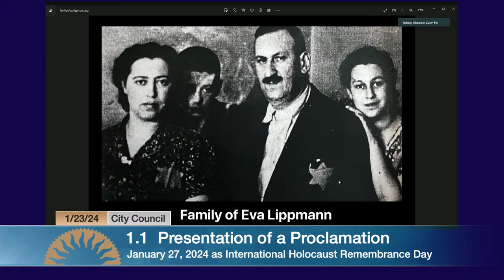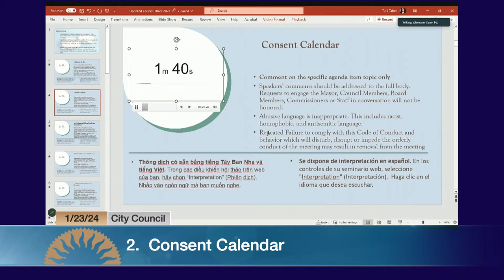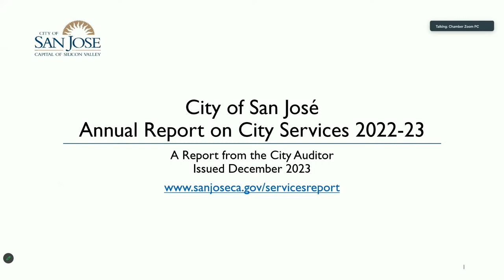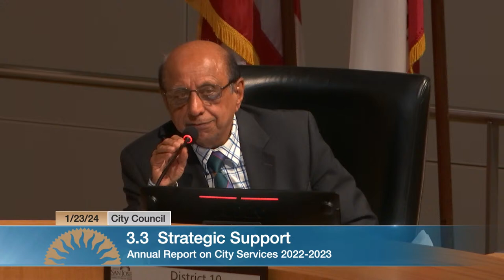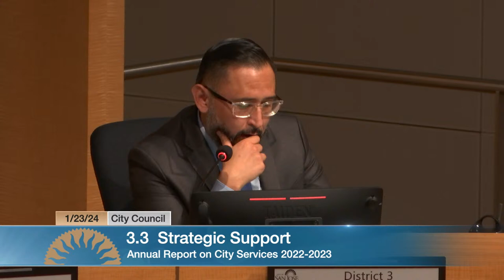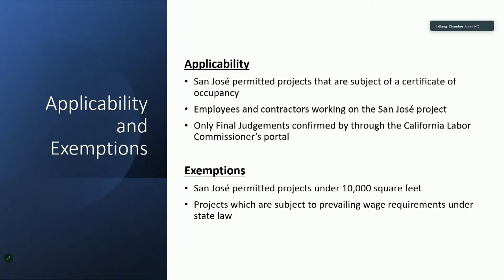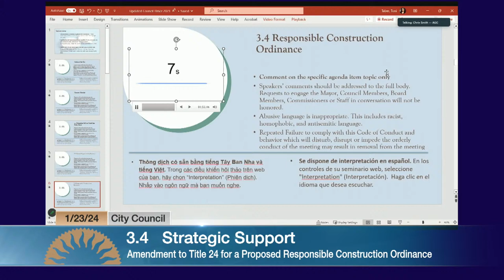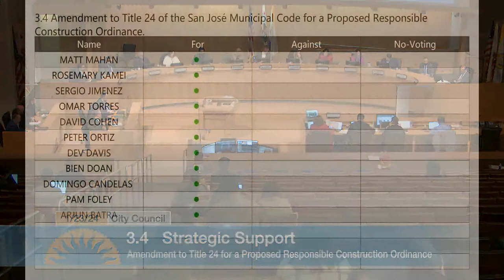JAN 23, 2024 | City Council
City Council, January 23, 2024